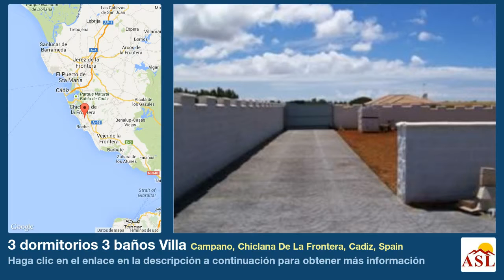3 dormitorios 3 baños Villa se Vende en Campano, Chiclana De La Frontera, Cadiz, Spain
Más información en Villa se Vende en Campano, Chiclana De La Frontera, Cadiz, Spain con 3 dormitorios, 3 baños

* estado impecable * decorado con buen gusto * construccion reciente * construcción a alto nivel * amplio alojamiento * con muchos complementos * muchas caracteristicas * residencia de calidad * cerca de la playa * junto a ciudad * zona tranquila * junto al mar * junto a golf * zona de mucha demanda * zona con salón comedor * posibilidad de construir * posibilidad de ampliacion * cocina amueblada * cocina comedor * cocina de lujo * en suite * ducha independiente * aire acondicionado * calefaccion * electricidad * agua * sistema automatico de riego * gran jardín * terraza * terraza cubierta * terrazas con sol * barbacoa * arboles frutales * parking * camino de acceso * doble garaje * piscina privada * tv por satelite * amueblado